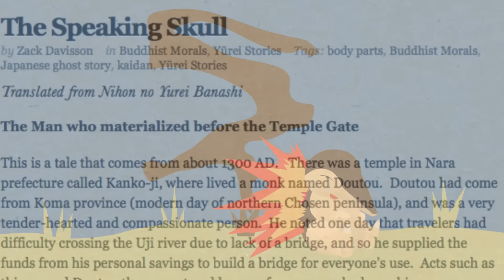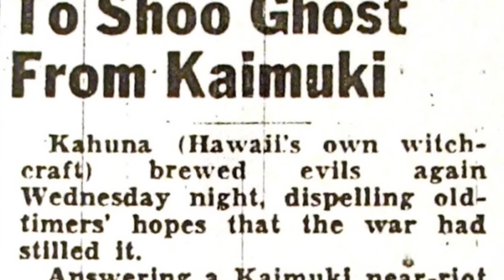Top 5 Origins for NEW Ghost Type Pokémon!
It's almost Halloween, and that means it's the perfect time to talk about ghosts! Ghost type Pokemon are some of the most interesting Pokemon that the franchise has to offer, and due to the almost legendary nature of ghost stories in our culture, there are a lot of great stories and bits of folklore that could inspire some amazing new ghost type Pokemon, and that is exactly what we are looking at today!

My music is now on iTunes, Google Play, and Spotify!

Remixes are made by me! Check them out on my channel.